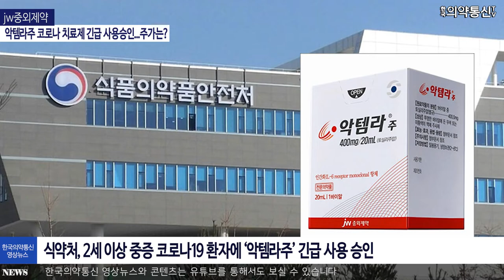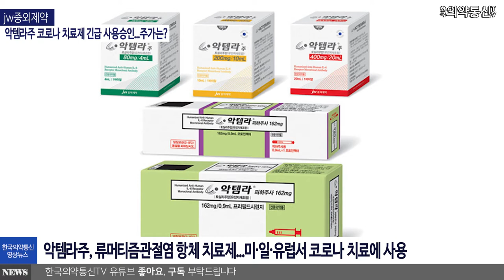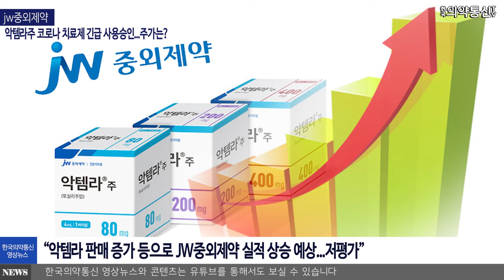jw중외제약, 악템라주 코로나 치료제 긴급 사용승인...주가는?